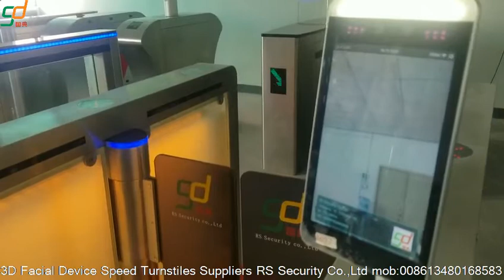Servo Motor Glass Gates Turnstile Office Buiding Swing Barrier System-RS Security Co.,Ltd